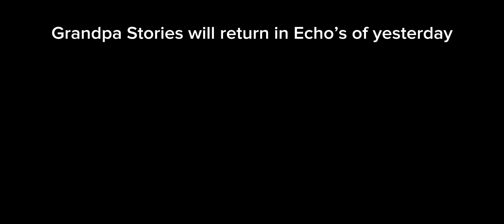Grandpa Stories S2 Ep6 ( Start Study )